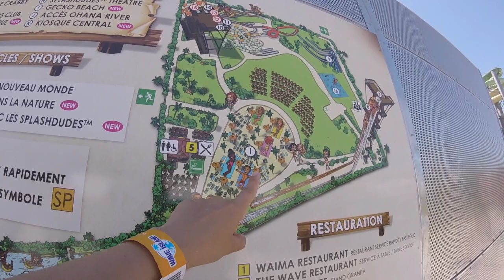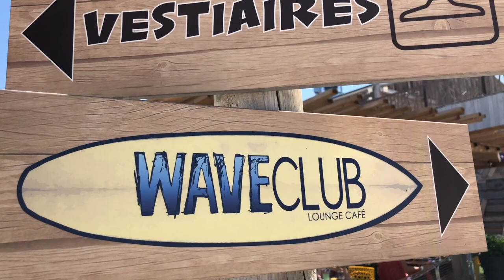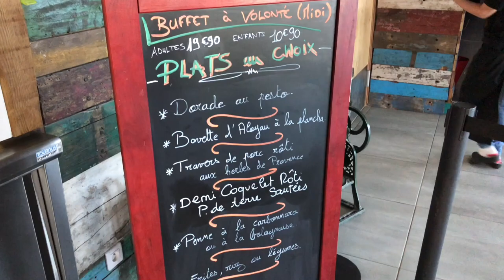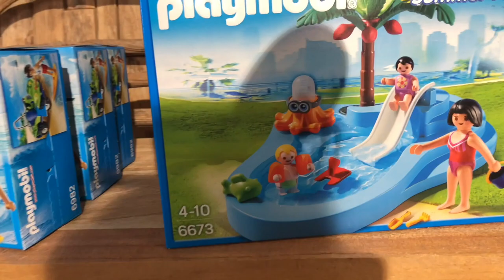[VLOG] 💦 SUPER TOBOGGANS AQUATIQUES AU PARC WAVE ISLAND !!! ancien SPLASHWORLD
⬇️⬇️⬇️ ⚠️ INFOS PLUS BAS  ⚠️⬇️⬇️⬇️

Voici les plus incroyable toboggans au parc aquatique Wave Island à Monteux (ancien Splashworld) mais aussi la plus grande vague de surf artificiel au monde !

🎞 Vidéo : iMovie
📷 Miniature :Gimp
📹 Avec quoi on filme : iPhone 8 256G
🎙 Micro : Videomic Pro RODE